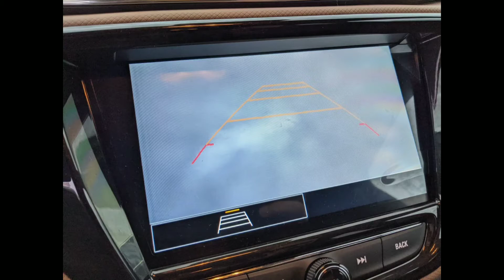Snow Tip ❄️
Get home safely! Make sure you take time to remove snow and slush that may obstructing your back-up camera view. 📸